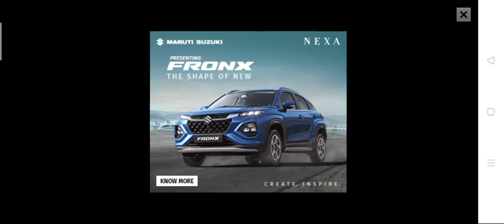uc simulator tractor parking || how to park tractor level 7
uc simulator